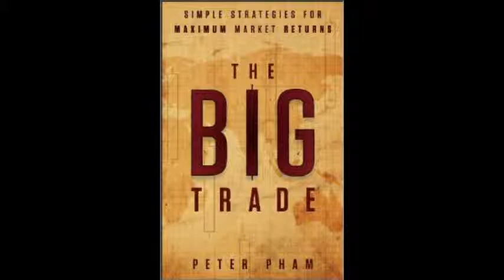Financial Planning & Investing for Next Year ft. Professor Victor Ricciardi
Peter talks with Professor Victor Ricciardi, behavioral finance expert and author of Investor Behavior: The Psychology of Financial Planning and Investing. Peter and Mr. Ricciardi cover a series of topics as they pertain to behavioral finance, including psychological trends in investing and how to apply behavioral finance to current markets. Mr. Ricciardi offers some tips to as to how to differentiate oneself from herd thinking and how to use behavioral finance to one’s advantage.